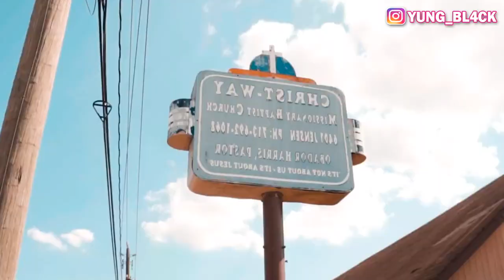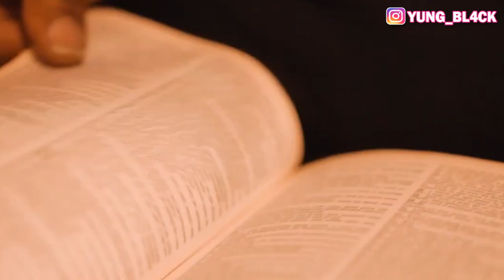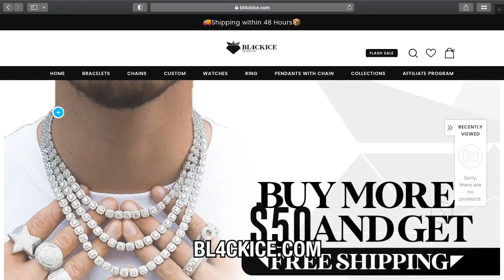LIS ATIS KI MOURI NAN ANE 2021 AN: DMX, YOUNG DOLPH, LIL LOADED, SLIM 400...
SALUT TOUT MOUN!!
Nan video jodi a mwen vin fè yon rezume pou nou de plizyè atis ki pèdi lavi yo nan ane 2021 an. Gen kèk ki mouri akoz yo asasinen yo konsa tou genyen ki mouri akoz problèm de sante. Nap di, "ke nanm tout atis sa yo repoze an paix"...

KONSÈY A KRITIK BYEN RESEVWA PA BLIYE KÒMANTE ⬇